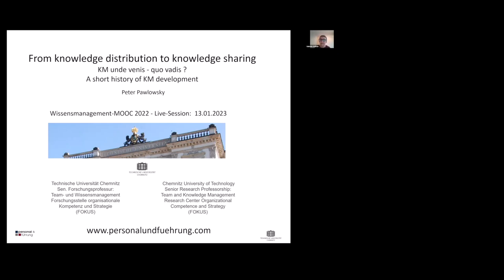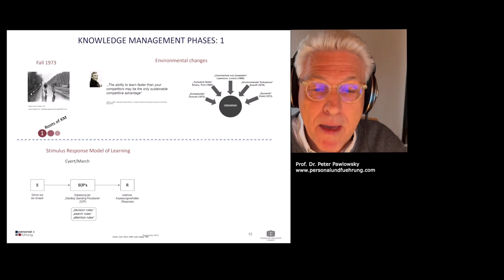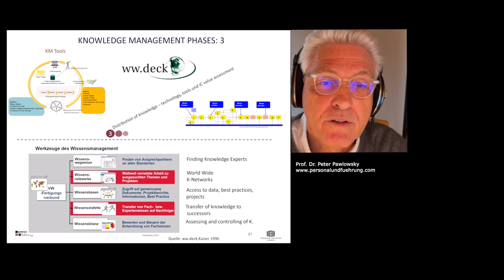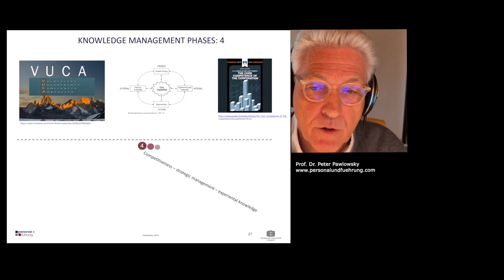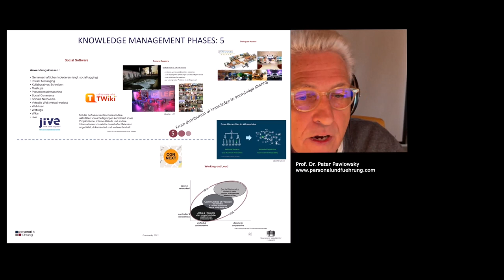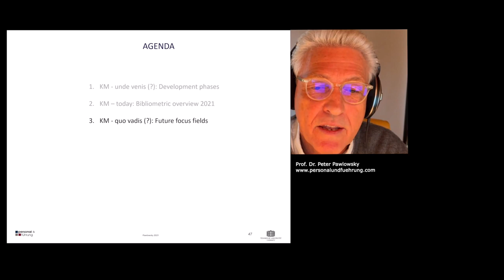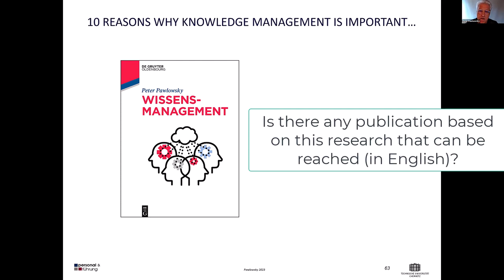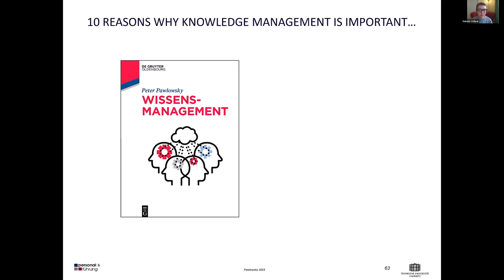From knowledge distribution to knowledge sharing – A short history of KM development (Live Session)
See video index below: with Prof. Peter Pawlowsky, TU Chemnitz,

Together with Prof. Peter Pawlowsky, author of numerous publications on knowledge management, responsible for the first German master’s degree in knowledge management at Chemnitz University of Technology and one of the founders of the "Gesellschaft für Wissensmanagement e.V.", we take a look back at the development of knowledge management and take a look at the future: What are the main KM topics in the next few years?

video index:
00:00 min : Welcome
00:54 min : Introduction
04:02 min : Agenda
05:13 min : KM - unde venis (?): Development phases
05:44 min : Knowledge Management Phases 1 - Roots of KM
14:35 min : Knowledge Management Phases 2 - Job demand perspective
18:23 min : Knowledge Management Phases 3 - Distribution of Knowledge - Technology, Tools, IC value assessment, Wissensbilanz made in Germany, SECI-Model
33:15 min : Knowledge Management Phases 4 - Competitivness, strategic management, experiental knowledge, VUCA world,
43:03 min : Knowledge Management Phases 5 - from distribution of knowledge to knowledge sharing (new openess)
49:27 min : Knowledge Management Phases 6 - Digitalization, cognitive computing, IoT, AI, social innovation
56:29 min : KM - today: Bibliometric overview 2021
59:09 min : KM - quo vadis (?): Future focus fields
59:35 min : Field 1: KM for societal development
01:01:51 min: Field 2: Crisis-, disaster management and military intelligence
01:05:02 min: Field 3: KM in Healthcare
01:07:27 min: ISO 30401:2018

01:10:22 min: Questions & Answers
01:10:39 min: Is there any publication based on this research that can be reached?
01:12:03 min: The view on what success means changed. Success is not only messured in growth anymore, that changed the aim of Knowledge Management, I think, right?
01:15:26 min: How does the culture of asia has impaced what you assumted?
01:20:43 min: What do you think about the latest movements introducing spiritual and indiginous approaches in KM?
01:23:54 min: Ending

Best regards
Gabriele Vollmar and Dirk Liesch